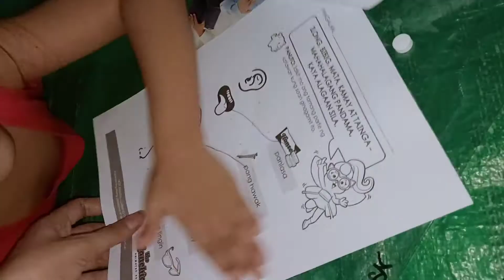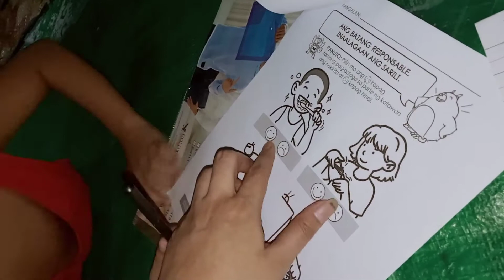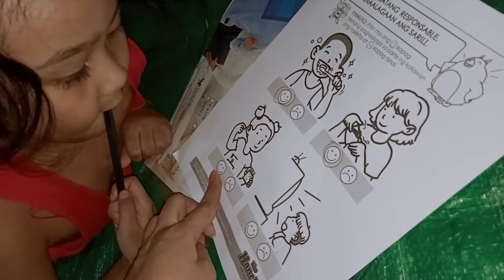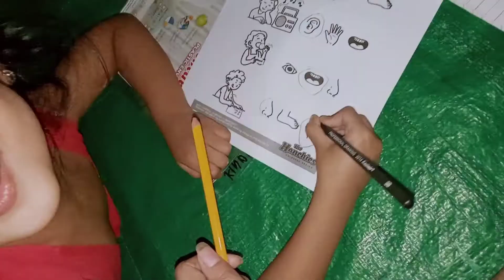First Time Nyang mag Module Ate Liit Laughtrip mga Sagot nya Pero Verry Good ka sakin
Upload ko lang tong video ng ate namen Firts time nyang mag Module Keep it up ate liit namen